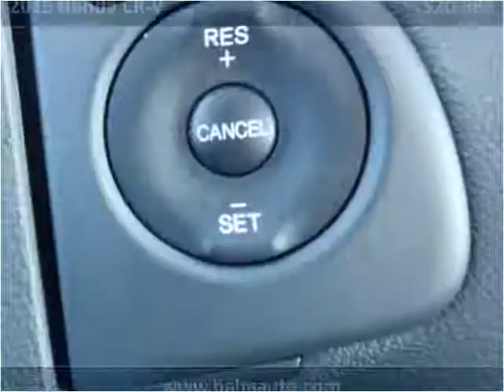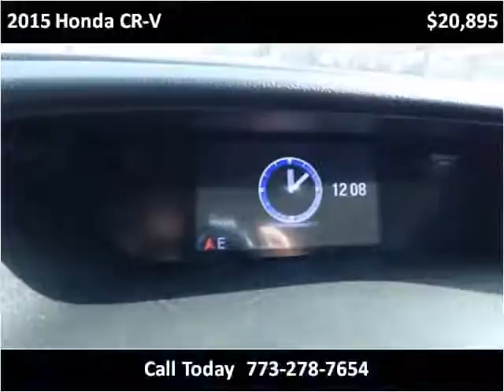2015 Honda CR-V Used Cars Chicago, Burbank IL